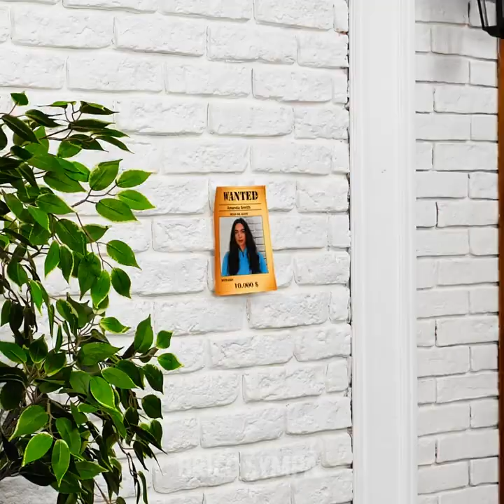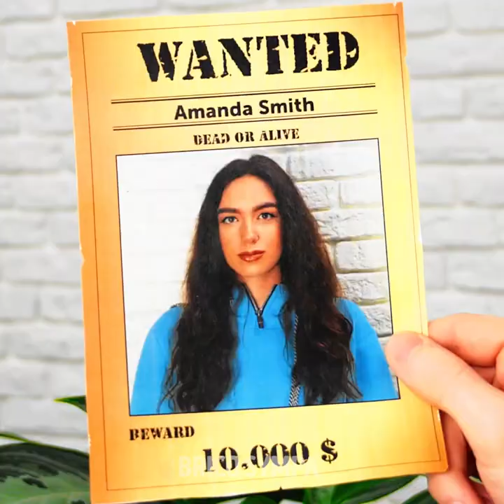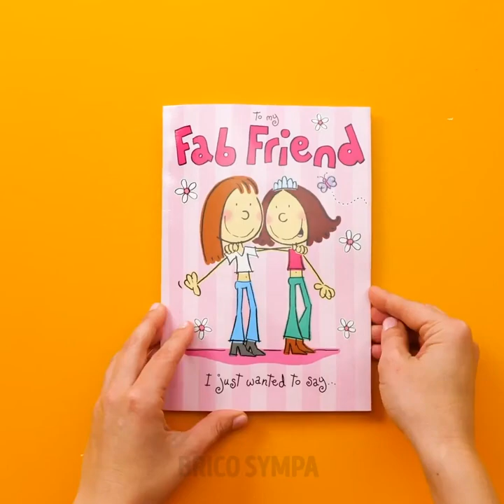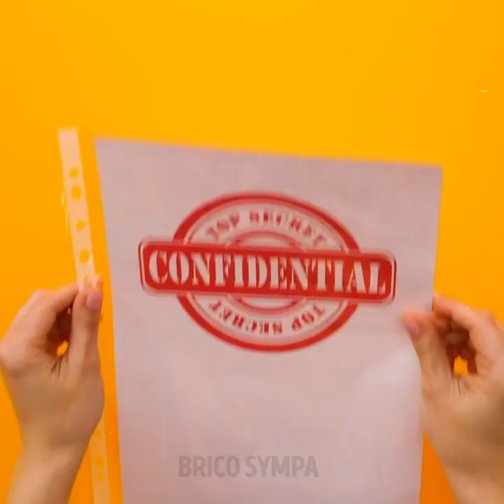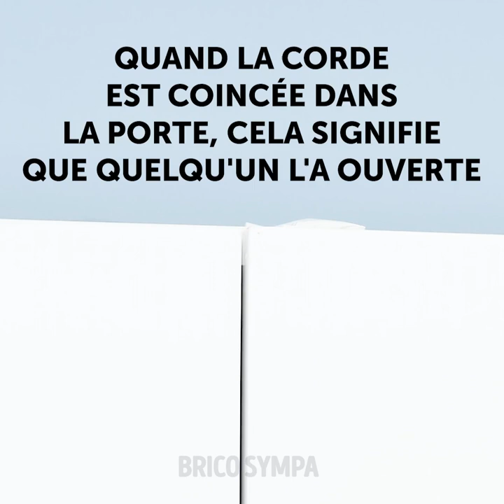28 MEILLEURES ASTUCES SECRÈTES QUE TU NE CONNAISSAIS PAS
Horodatage :
00:33 Fabriquer un double des clés
01:14 Comment envoyer des messages secrets
02:02 Encre invisible DIY et caméra avec une vision nocturne
03:23 Caméras cachées
10:03 Messages invisibles
12:19 Appareil qui change la voix